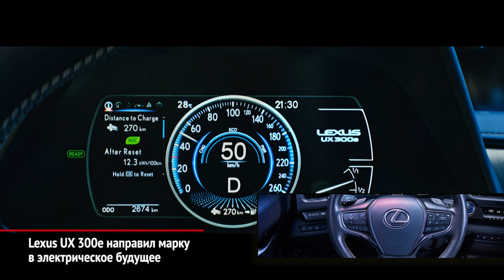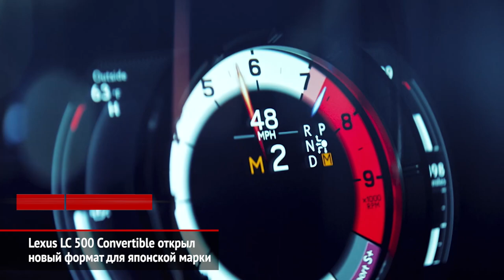У марки Lexus — первый электромобиль UX300e и первый кабриолет LC Convertible | Новости с колёс №634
Вопреки ожиданиям, первый электромобиль марки Lexus оказался вовсе не самостоятельной моделью! Машину на электротяге японцы построили из кроссовера UX, серьёзно доработав и усилив исходную платформу.
Не бывало в истории Лексус и традиционных кабриолетов. Но теперь в гамме появилась модель LC Convertible со складным матерчатым верхом.